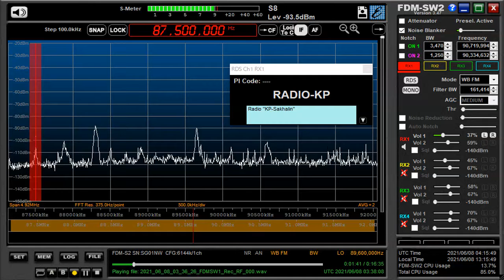87 5 MHz Radio KP(Komsomol'skaya Pravda) Sakhalin June 08,2021 0336 UTC